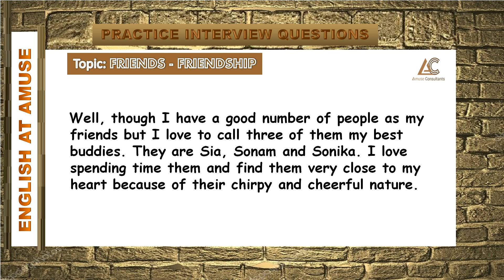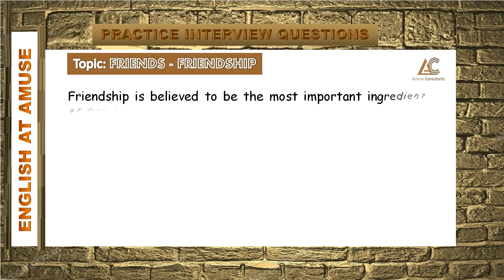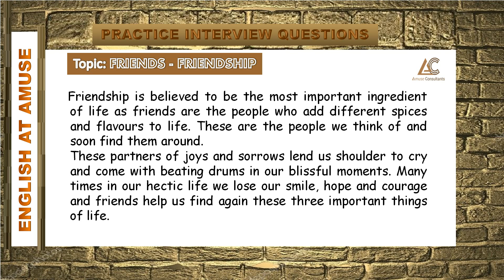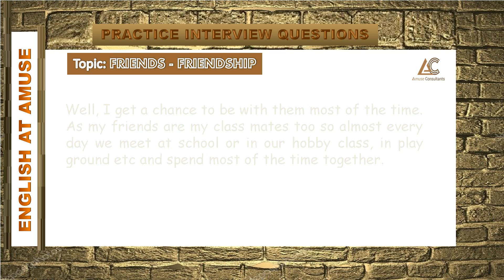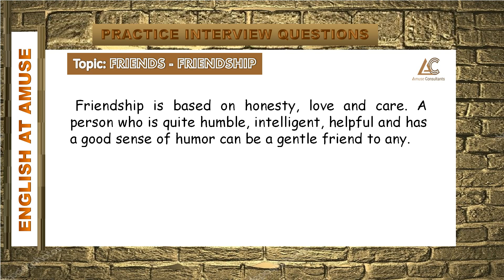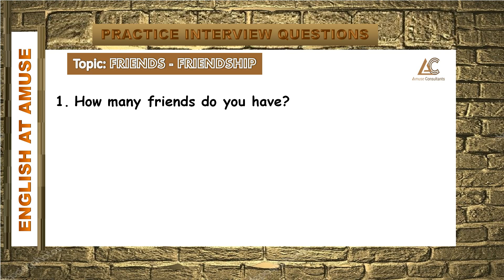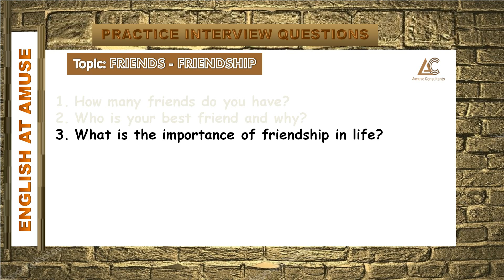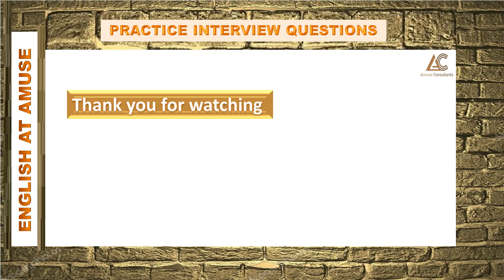INTERVIEW QUESTIONS WITH ANSWERS| IELTS SPEAKING PART 1| FRIENDSHIP| AMRITASHAAN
INTERVIEW QUESTIONS WITH ANSWERS| IELTS SPEAKING PART 1| FRIENDS| FRIENDSHIP
INTERVIEW QUESTIONS WITH ANSWERS| IELTS SPEAKING PART 1| SCHOOL| SAMPLE ANSWERS
NEW PRACTICE SERIES
LISTEN & PRACTICE

PRACTICE WELL AND CRACK YOUR TEST
GOOD LUCK!